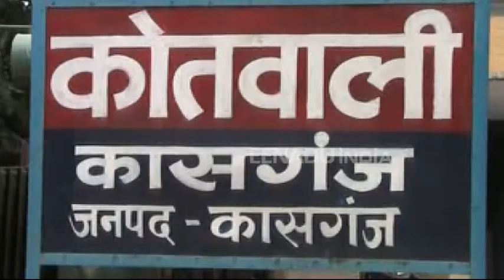बहू के इलाज के लिए निकाले थे पैसे, भतीजे ने दिनदहाड़े लूट लिए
कासगंज :  जिले में 20 अक्टूबर को किसान से हुई लाखों रुपये की लूट का पुलिस ने सनसनीखेज खुलासा किया है. वारदात को किसान के भतीजे ने ही अंजाम दिया था. इस मामले में दो लुटेरों को गिरफ्तार कर किया गया है. इस दौरान पुलिस ने एक बाइक, तमंचा और एक लाख 16 हजार रुपये बरामद किए हैं.